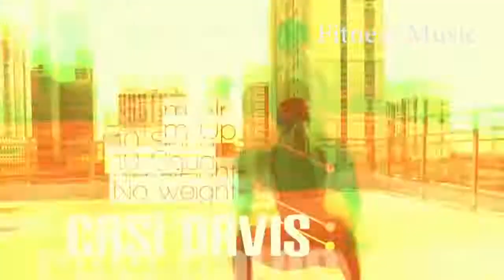Best Workout Music Mix 2020 🔥 Motivation Music Mix 🔥 Best Gym Music Mix 2020 🔥 EDM Workout 2020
★COPYRIGHT / LICENSING★